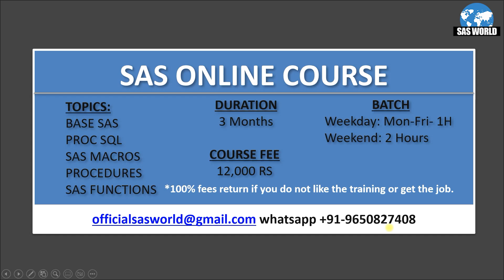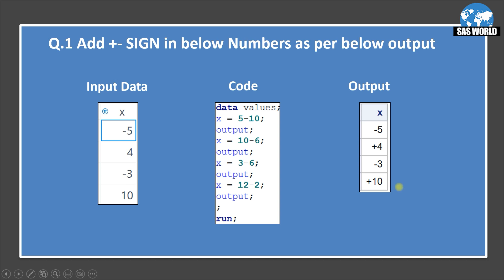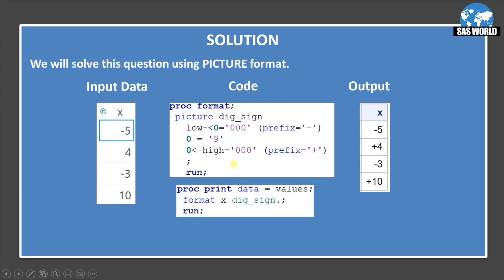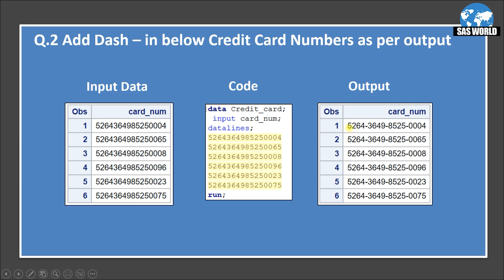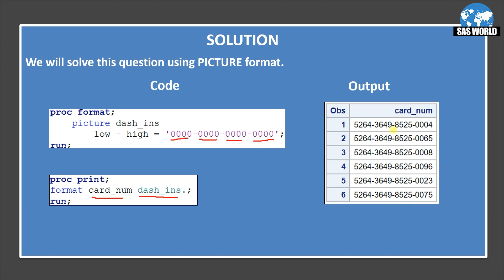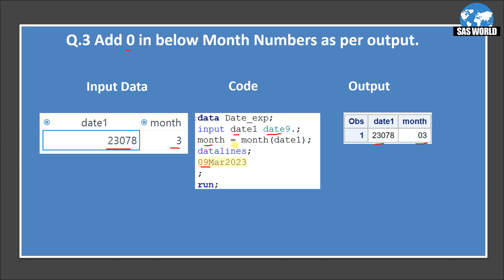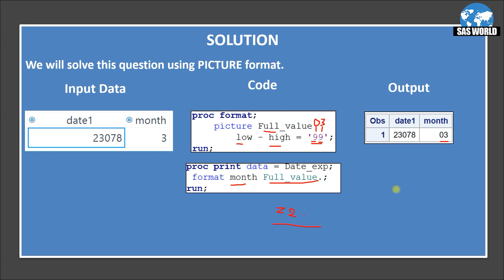SAS Tutorial 2 | SAS Picture Format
SAS Tutorial  | SAS Picture Format

This Video contains topic on how Picture format works in SAS

Key Questions:
Time   Topics
MM:SS
00:35 Q.1 Add +- SIGN in below Numbers as per below output.
03:40 Q.2 Add Dash – in below Credit Card Numbers as per output.
05:26 Q.3 Add 0 in below Month Numbers as per output.